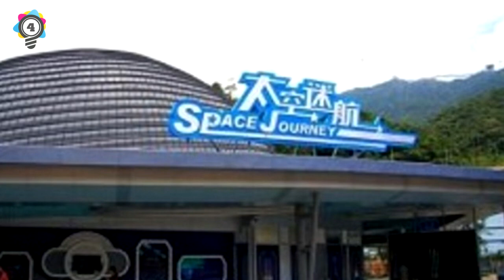10 Deadliest Theme Park Accidents EVER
Check out our 10 deadliest theme park accidents, after seeing some of these i’ll think twice on going to a theme park for a day out. some of these amusement park accidents have been caught on camera.

1. A haunted house ride isn't the kind of place you'd expect to be riddled with accidents but that wasn't the case in 1984 when a fire broke out at 6 Flags Great Adventure. The ride was a simple walk around and would spook the guests at certain points.

As if straight out of Carrie, the horrific event took place on May 11, 1984, when the castle burst into flames. The wind-whipped flames soared to over 2,000 degrees, melting the metal walls and turning the interior into a raging inferno. Most of the people inside the castle escaped safely, but eight teenagers became trapped and died in the blaze. Their bodies were torched beyond recognition. The park was brought up on charges for lacking safety precautions like sprinklers and smoke detectors, but Six Flags escaped responsibility because the castle was considered a “temporary structure.” Arson was a likely cause of the fire.

The fire was aided by high winds and it soon became a living hell as temperatures reached nearly 2000 degrees and melted metal walls and left devastation in its path. It was a scramble for the exits but not all made it

In total 8 teenagers got caught in the house and died within and caused burning beyond belief. Shockingly, the ride had no sprinklers inside in case of an incident like this or even smoke detectors. It was found that arson was more than likely the main cause of the fire.

2. The Mindbender is the world’s largest indoor triple loop roller coaster. In 1986 it was the site of a horrific accident that killed 3 people. The accident happened because some screws had come loose and fell out of one of the cars and it had cause the entire train to derail before slamming into one of the side walls at full speed as it came back from a failed loop attempt. At the time of the accident, the park was packed with people watching a concert and saw the crash happen as the band played

This clip shows the seconds after a second cart had smashed into the back of this one, sending it hurtling around the track. The riders are helpless and you can hear them screaming for help as the cart comes to a stand still.

3.It was in the summer of 2015 and Five people were left seriously injured and trapped 25ft in the air when the accident occurred. Firefighters had to carry out a careful operation to free the victims and transfer them to hospital

It emerged months later that two of the victims needed to have their legs amputated while another will be left with serious mobility issues for the rest of his life.

4. Action Park is renowned for being one of the most dangerous parks in the history of parks. Its injury report and customer decline caused it to shut in 1996, on that injury list were 6 deaths.

5.The most dangerous attraction was the wave pool or grave pool as it became known. A large swimming pool that would become like a storm when the machines turned on. It had 12 lifeguards on duty at all times. In total, 3 people have died in the pool from drowning and its become a tradition that you're not a true New Jersey kid if you didn't get hurt at Action Park

6.Just to clarify the proper use of a trebuchet was to hurl large boulders into enemy battlements in order for them to create gaps that could be entered during battle. It was never meant to hurl a human being. So what possessed Middlemoor park to create such a ride is a mystery. It took 2 deaths before police arrested the ride operators and charged them with operating medieval machinery without a license.

This roller coaster is the site of the worst ever roller coaster tragedy. It happened in 1972 at the Battersea fun fair. The old wooden coaster was the main attraction and a big hit at the time of construction. The only problem was construction wasn't very good at all. Unless maintained constantly, wooden coasters will often rot and become dangerous

And it was negligence that caused this accident. In 1972 the rope hauling the carts upwards snapped and the anti rollback mechanism failed. The cars steamed back down the uphill and into the queuing area below. It killed 5 children and 13 other people.

if you enjoyed reading our list of deadliest theme park accidents, and would like to know more about
deadly roller coaster disasters, then watch the video and be put off theme parks for life as most of the disasters are fatal Check out other channels in our network -